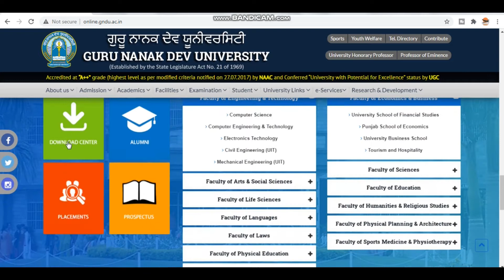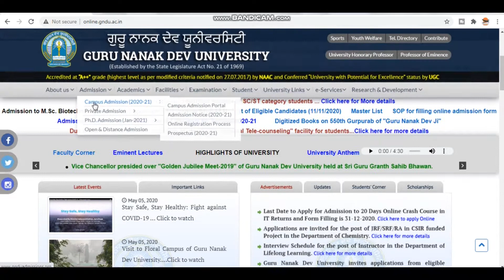How to Get Transcript from Guru Nanak Dev University Amritsar ! WES ! IQAS ! CES ! 8727832882 ! GNDU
How to Get Transcript from Guru Nanak Dev University Amritsar , WES ,IQAS   , CES  , ECA ! 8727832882